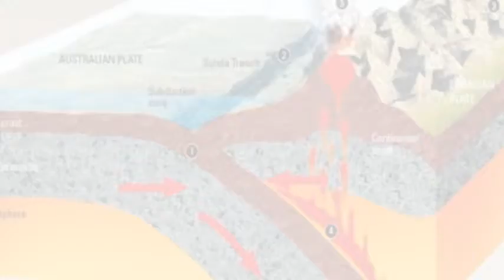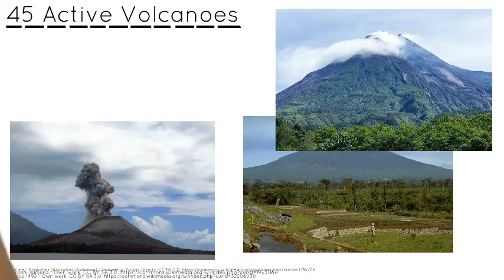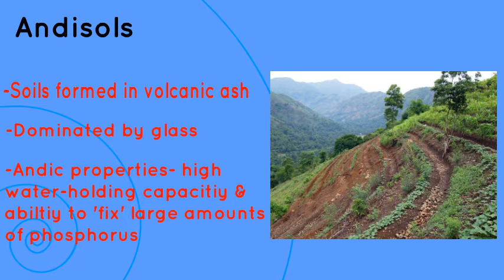Java's Geological Processes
This video explores the geological processes occurring on the island of Java, Indonesia. With specific reference to tectonic activity, the video examines in depth the processes of volcanoes and earthquakes on the island & surrounds.